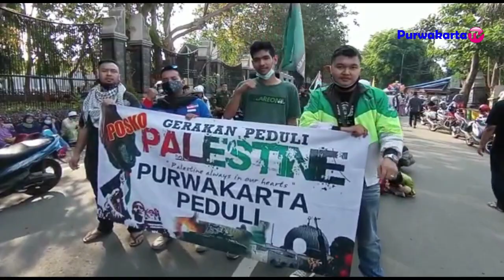PURWAKARTA 4KSI LONG MARCH BELA PALESTINE JUM'AT 21 MEI 2021 - PERSATUAN ULAMA PURWAKARTA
Assalamu'alaikum Wr.Wb.

2. Halaman FB Purwakarta TV

Sampurasun